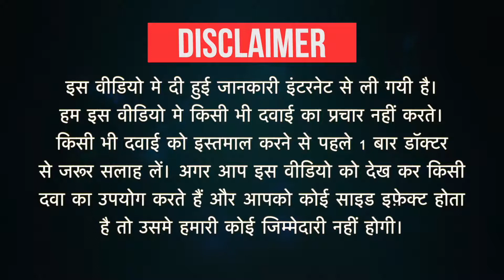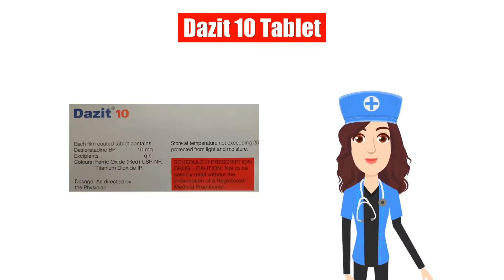Dazit 10 Tablet Uses in Hindi | Side Effects | Dose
Dazit 10 Tablet Uses in Hindi | Side Effects | Dosage